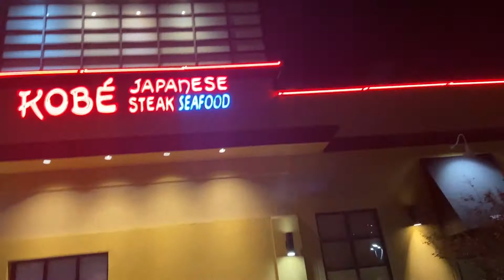Londyn's 9th Birthday | She Wanted Kobe Steakhouse!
Hey CVS Fam!
I know it's been awhile since we posted a video but a lot has happened and I will do a story time video soon! So, for Londyn's 9th Birthday she wanted to go to Kobe Steakhouse! It was a fun night and the food was delicious! Drop a Happy Birthday Londyn in the comments! She said that this is her birthday WEEK! LOL!

- CVS Family